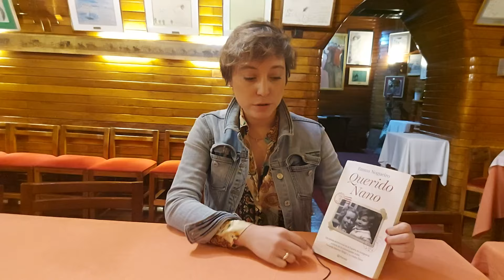'Querido Nano' de Emma Nogueiro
Emma Nogueiro fue la última compañera en vida de Fernando Sánchez Dragó, y "Querido Nano" es toda una exaltación del amor por la vida que Fernando Sánchez Dragó mostró a lo largo de su trayectoria, un homenaje bello y revelador, a través de los ojos de su madre Elena partiendo de las cartas que se intercambiaron en vida.
Publicado por la Editorial Planeta.